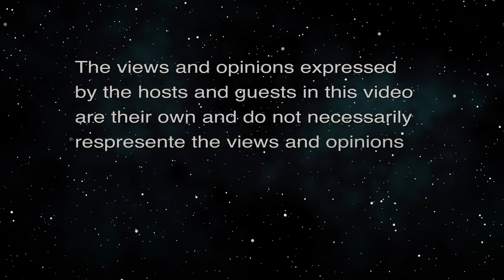Mental Health Issues in Japan (Looking to the East)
Japan's Slow Recognition of Mental Health. The host for this episode is Stephen Zurcher.  The guest for this episode is Reggie Pawle.

Japan has slowly been addressing the challenges of mental health in the country over the recent period whereas in the past the topic was stigmatized to some extent. With the recent pandemic the incidence of mental health challenges in Japan has increased as it has worldwide. We discuss this topic with Dr. Reggie Pawle who is a practicing clinician here in Japan. Dr. Pawle focuses on the challenges of cross-cultural therapy in Japan and other pasts of Asia.